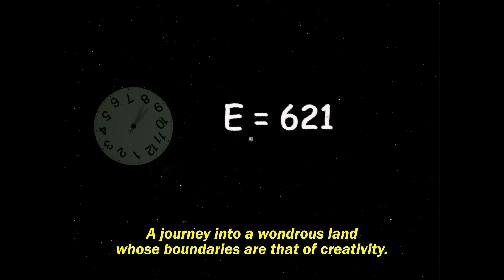Furpocalypse 2025: The Midnight Dimension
Join us in Stamford, CT next year, where we'll bring you to... The Midnight Dimension